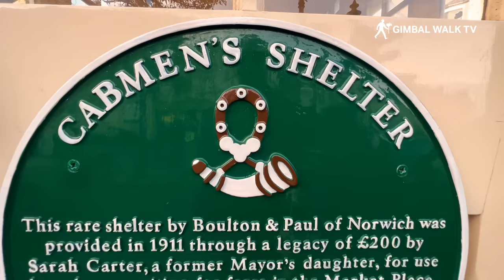Ripon North Yorkshire - Full Tour!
Ripon is a small city near Harrogate located in the county of North Yorkshire, England. It has a long and rich history, with the city's origins dating back to the 7th century when it was founded as a monastery. Today, Ripon is known for its beautiful architecture, historical landmarks, and picturesque setting in the Vale of York.

One of the most iconic landmarks in Ripon is the Ripon Cathedral, which was founded in the 8th century and is a fine example of Norman architecture. The cathedral is home to a number of important historical artifacts, including the Ripon Horn, a small horn that is blown every night at 9pm to mark the traditional curfew.

Another popular attraction in Ripon is the Workhouse Museum, which is located in a former Victorian workhouse and tells the story of life in the workhouse and the history of poverty in the city. The museum is home to a number of exhibits, including displays of Victorian clothing, furniture, and other objects.

In addition to its cultural attractions, Ripon is also surrounded by beautiful countryside, with the Yorkshire Dales National Park located nearby. The area is popular with outdoor enthusiasts and offers a range of activities such as hiking, cycling, and fishing.

The city itself has a range of amenities and services, including shops, restaurants, and accommodation options. There are also a number of events and festivals held throughout the year, including the Ripon Agricultural Show and the Ripon International Festival.

Overall, Ripon is a charming and historic city with a rich cultural heritage and a range of attractions and activities for visitors to enjoy.